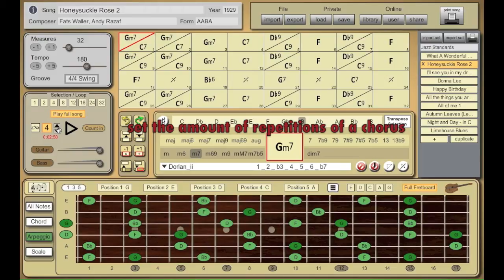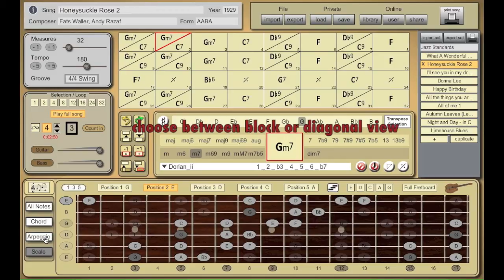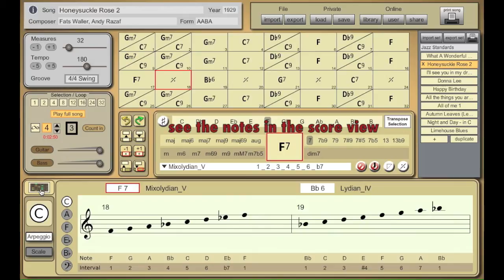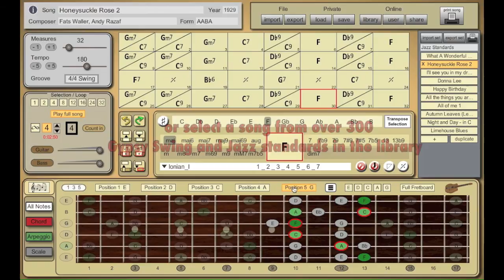Honeysuckle Rose (Fats Waller, Andy Razaf) - Djangolizer Playback Demo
This video plays a playback made with Djangolizer. "Honeysuckle Rose"  is a Medium Swing from Fats Waller and Andy Razaf. You can practice your instrument over this playback in F major.
Djangolizer is a software, which produces a rhythm playback in the Gypsy Swing style. This music is also called Jazz Manouche or Hot Jazz. This kind of Jazz was founded from "The Hot Club of France" with the two great musicians Django Reinhardt (guitar) and Stephane Grappelli (violin). Django played his solos on the guitar with just two fingers (index and middle finger)!
There are some great recordings of Django and Stephane over Honeysuckle Rose. You can find them on YouTube.
As you can hear, the rhythm guitar sounds very percussive. It's called "la pompe" (the pump). When you play your solos, you should play more arpeggios, than scales, to bring out the harmony of the song more clearly.
The usual instruments in this style are guitar, violin, clarinet, accordion, upright bass and saxophone.
Djangolizer shows you the notes of the chords, arpeggios and scales over each chord of the song. There are shown 5 positions on the fretboard. Each position can be displayed also in diagonal form. Of course you can switch between a right- and left-handed fretboard view.
With the full version of Djangolizer, you can compose your own songs as well.
By the way, there are already more than 300 Gypsy Swing songs and Jazz standards in the library. You can transpose them into any tonality you need.
Besides the fretboard, you can change to the score view. There you can choose the key of your instrument: C (standard), A, F, Bb, Eb and Bass.
You can set the tempo of the playback between 40 and 300 bpm. Play the full song or just a few bars, to practice the arpeggios or scales over of a few chords.
You can print out the whole chord table on a sheet with all the scales, chords or arpeggios or combined, in any position on the fretboard.
If you want to print out a sheet for your student, you can print out the song with some additional TAB or score lines, to write down the theme or some licks.
Go to

to check out the free online demo.
On the page, you will find also some informations about Gypsy Swing in general and tips&tricks about practicing this style with Djangolizer.
You can find also tutorials in English and German on YouTube, how to use Djangolizer.
Have fun :-)